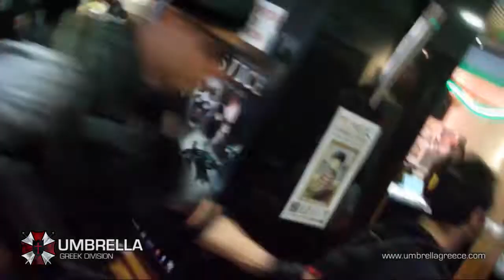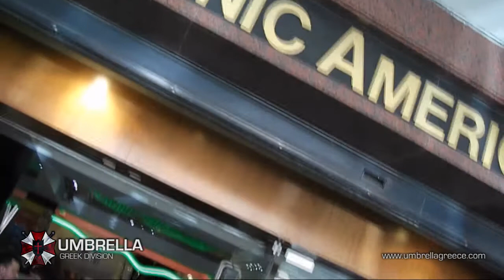Umbrella Greek Division - teaser 2013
various footage from late events! enjoy